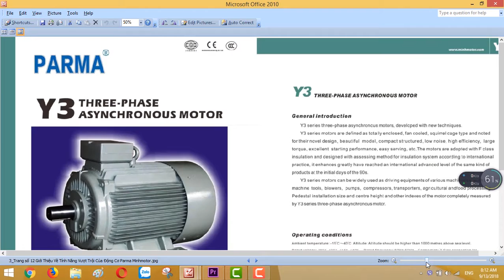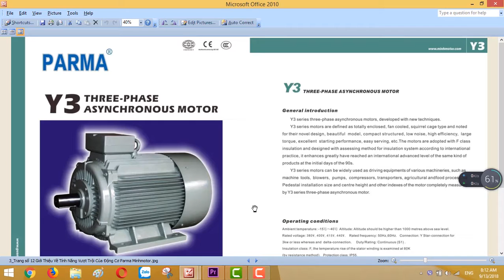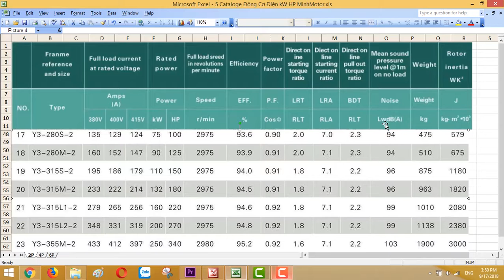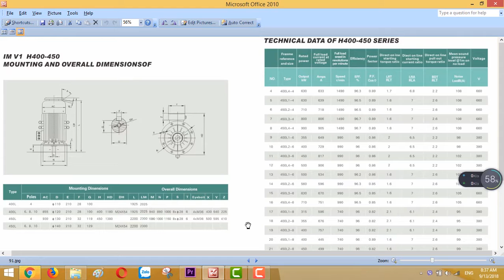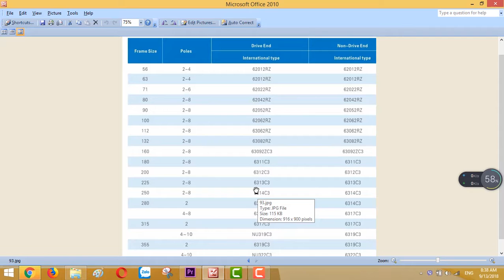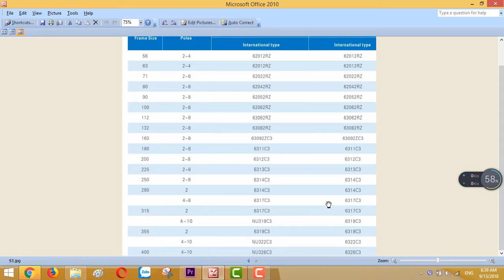Catalogue Mô Tơ Động Cơ Điện 75 kw 100 HP 2P , Tiêu Chuẩn Quốc Tế, Minhmotor , 0901460163 .